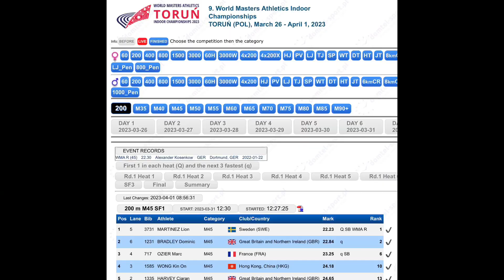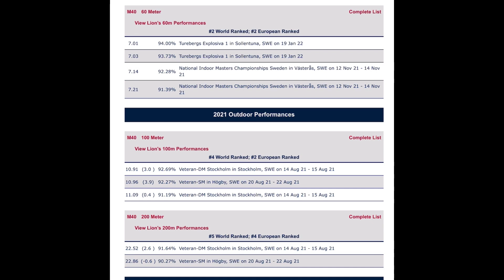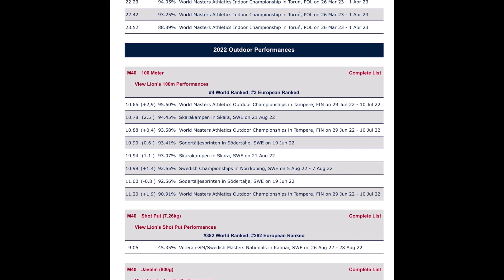Lion Martinez Runs 2nd World Record || M45 200m Masters World Indoor Championships Toruń 2023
Lion Martinez (SWE) breaks the Masters M45 World Indoor 200m record at the 9th World Masters Athletics Championships Indoor in Toruń, Poland, March 31, 2023. This is his SECOND WORLD RECORD during the championships! (He previously broke the 60m World Record in the M45 category).

Finally a place to view Masters Athletics!

The plan is to have event coverage from around the United States and the World!

Interviews with amazing athletes!

Re-caps of events!

Discussions of record setting performances!

One-stop-shop for Masters Track & Field!

Information for these specific championships is available at:

Site of Masters Indoor Worlds in Toruń Poland

Site of Results of Masters Indoor Worlds

Handbook

Live stream!!!

 • WMCI 2023/9. HMŚ ...

Photos and videos of athletes are available on various sites around the world.